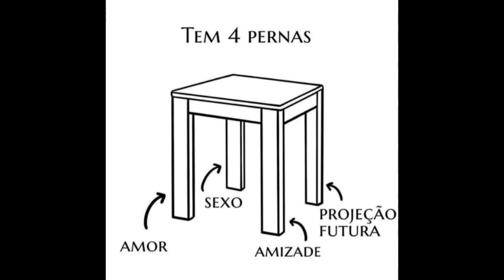Relacionamentos Amorosos: Meditação do Amor e Cura de Relações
Hoje vamos falar desse tema tão importante e pedido por meus alunos e também pelas pessoas que atendo.

Quem me conhece sabe, que o forte em meus atendimentos são mulheres, e nesse ano, talvez com esse agravante da pandemia, muitas passaram por divórcios e separações.

Falaremos sobre isso, sobre as renovações de relacionamentos, uma pequena dica de Feng Shui, o que é preciso cuidar para ter uma relação harmoniosa e também sobre o amor-próprio.

A meditação pode ser feita também de forma ritualística, você pode ascender duas velas, vamos fazer uma cura de relações baseada no hoponopono e fortalecimento do Chakra cardíaco.

Vamos juntos para as reflexões e meditação? 💚🙏

☯️Para quem quiser apenas fazer a Meditação acesse a partir de 10:00.

Atendimentos em Dezembro:

🧿Grupo da Semana de Cromoterapia (Início: 07/12)

🧿Terapia Integrativa.

🧿Oráculoterapia.

Gratidão!💜🙏